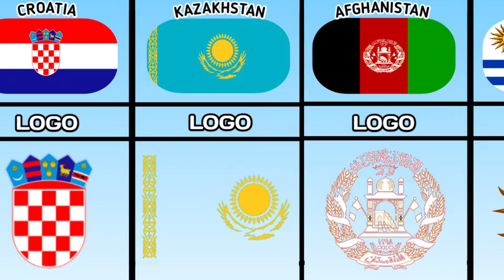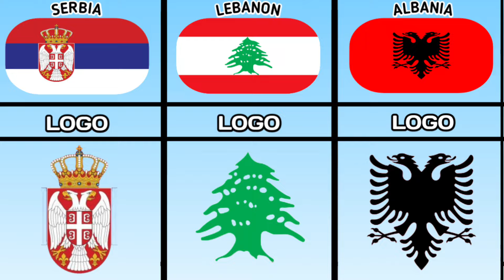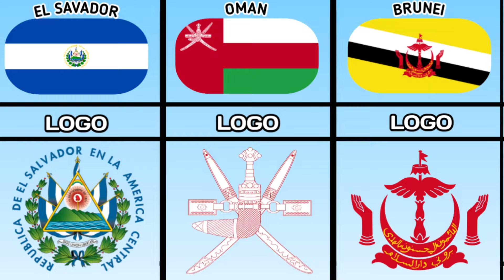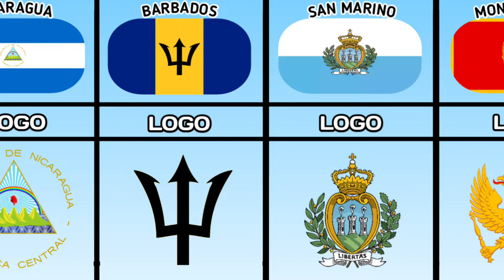List Flags of Countries With Logos Inside the Flag